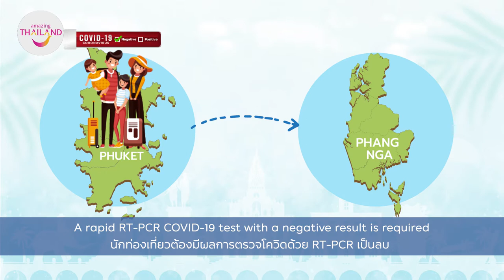How Phang Nga (Khao Lak) is opening up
As part of the expansion of the Phuket Sandbox programme, the reopening allows for a smooth flow of tourists between Phuket and Phang-Nga provinces.

International visitors arriving on a direct flight to Phuket will have a 7-day stay on the island. They can then continue their journey to Phang-Nga for another 7 days in the first sealed route consisting of Khao Lak, Ko Yao Noi, and Ko Yao Yai.